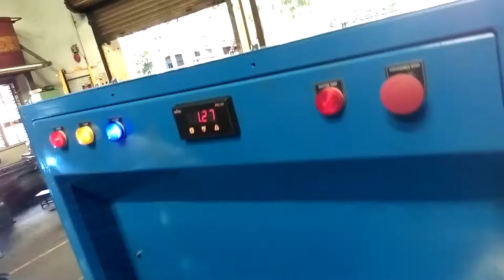VFD controlled Welding manipulator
VFD controllled welding manipulator